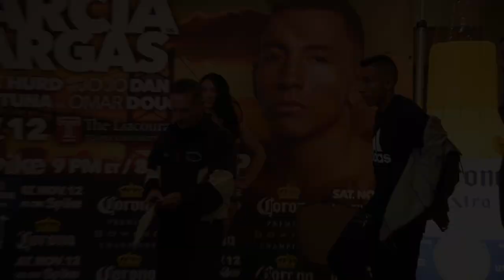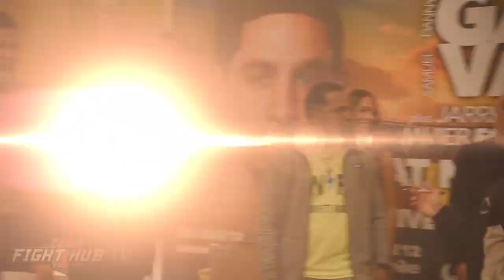Danny Garcia vs. Samuel Vargas Full Weigh in and Face Off video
In this Danny Garcia vs. Samuel Vargas video, the Garcia vs. Vargas Full Weigh in and Garcia vs. Vargas Face Off video